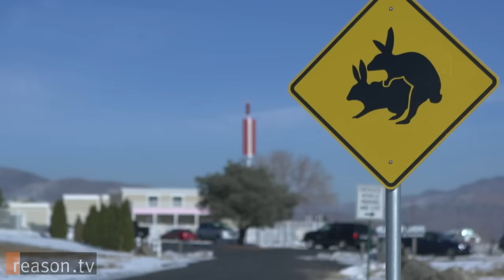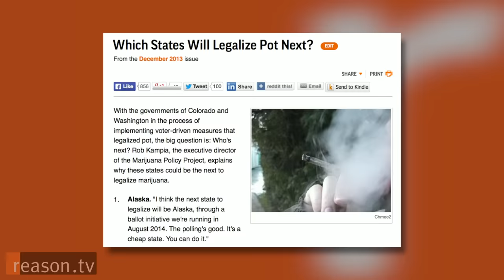The Brothel King: Dennis Hof on Prostitution, Wild West Libertarianism, and "Pimpin' for Paul"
"Nevada's the last of the live and let live states," says Dennis Hof, the self-described "Brothel King" and owner and proprieter of Nevada's Moonlite Bunny Ranch, made famous as the setting for the HBO documentary series, Cathouse (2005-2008). "I don't care if you smoke weed. Don't bother me because I have a safe full of guns and I'm in the sex business."

Reason TV's Zach Weissmueller sat down with Hof in his brothel for a wide-ranging interview about sex, prostitution, black markets, politics, and more.

Hof acquired the Moonlite Bunny Ranch in 1992 and systematically pushed it into the public eye through a blend of showmanship, attention-seeking, and media outreach he calls the "PT Barnum/Andy Kaufman" school of marketing and publicity. In fact, he claims that Andy Kaufman gave him the initial idea to buy the Bunny Ranch when they partied there together in the late '70s.

 "In about '78, Kaufman said, 'Dennis, let's buy this place and make it our den,'" says Hof (1:30).

Since then, Hof has gone on to acquire six more brothels, giving him a huge share of a national market that only includes 17 total brothels. This is because Nevada is the only state in the U.S. that has legalized prostitution, and only in counties with populations of less than 400,000. This, of course, rules out Clark County, where Las Vegas is located.

"It's illegal in Las Vegas, and look what you've got," says Hof. "You've got 2,000 girls a month being arrested. Lots of guys being arrested, lives being ruined... Las Vegas is the sexual cesspool of America." (24:20)

He also points to the remarkably high rate of HIV infection among prostitutes in Las Vegas. By contrast, he says, under the state's regime of mandatory STD testing, there has never been a documented case of HIV among licensed workers in Nevada's brothels.

Watch the whole interview above to hear Hof talk more about what it's like to run some of the country's only legal brothels, as well as stories about his run-ins with Sen. Harry Reid (7:10), his advice for Anthony Weiner and Elliot Spitzer (17:45), and why he started the group "Pimpin' for [Ron] Paul" (18:17).

Scroll down for downloadable versions.

Produced by Zach Weissmueller. Shot by Sharif Matar and Will Neff. Approximately 27 minutes.